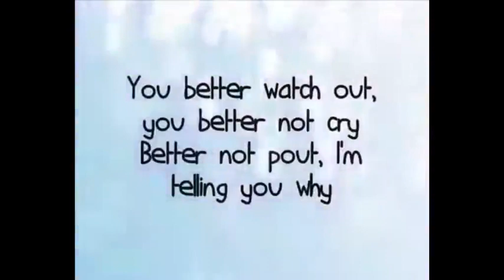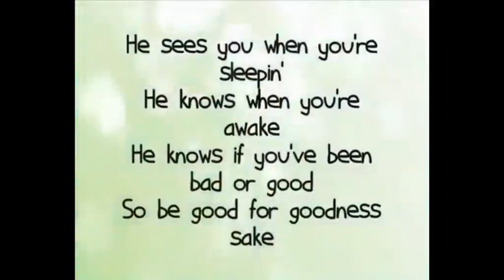Santa Claus is coming to town w/ cuts